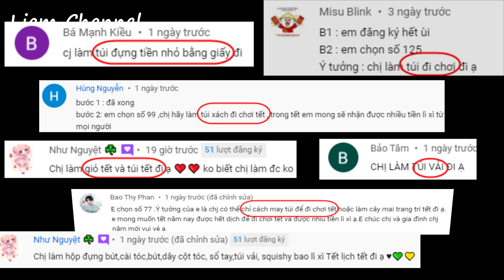Cách làm Túi đựng tiền Lì Xì đơn giản không cần khâu | Diy bag easy | Liam Channel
Video này Liam hướng dẫn cách làm túi đựng tiền lì xì đơn giản không cần khâu, Liam chúc các bạn làm thành công nhé!
1. Giấy xi măng loại dai dùng gói hàng, gói quà
2. Bút dạ Marker Deli
3. Giấy mỹ thuật dày khổ A4
4. Xem nhiều hơn các sản phẩm khác tại đây

Từ khóa tìm kiếm thêm video: cách làm túi đựng tiền lì xì đơn giản không cần khâu, làm túi đựng tiền đơn giản, làm túi đeo chéo, diy bag easy, liam channel, làm túi đơn giản, làm túi handmade, làm túi bằng vải nỉ, cách làm túi bằng vải dạ, cách làm túi tại nhà, cách làm túi chơi tết, hướng dẫn làm túi đơn giản nhất, làm túi đựng tiền không cần khâu, tự làm túi đựng tiền lì xì, làm túi đựng tiền bằng vải nỉ, hướng dẫn, túi đựng tiền, lì xì, vải nỉ, diy, làm xách đeo tết, giỏ, xách, diy bag, origami, tự làm ví tiền không cần may, cách làm giỏ xách bằng vải nỉ không cần may,